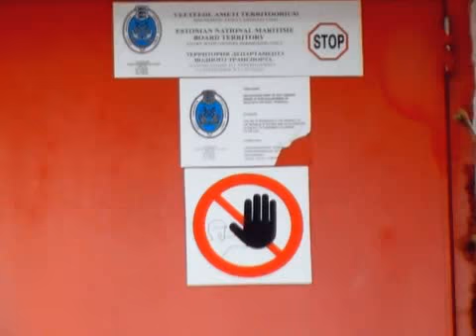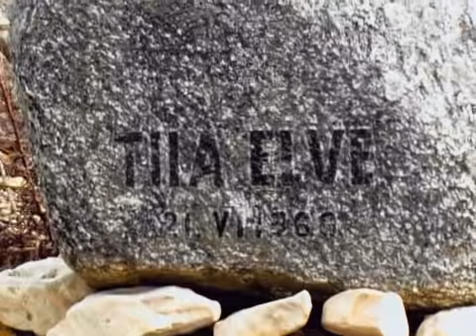Liten tur til virtsu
Kamera brukt: Jvc everio gz-mg21e.